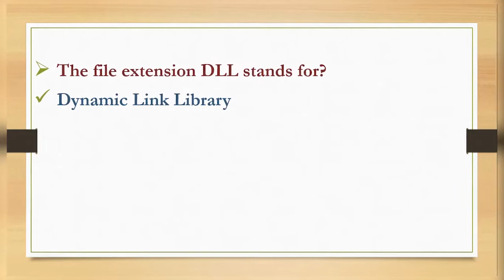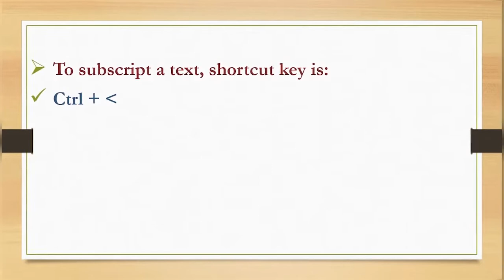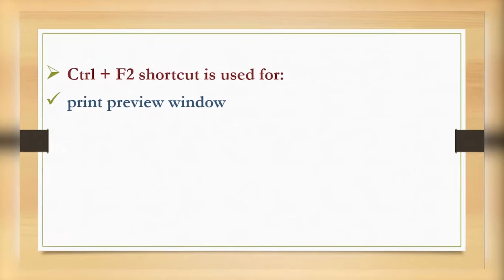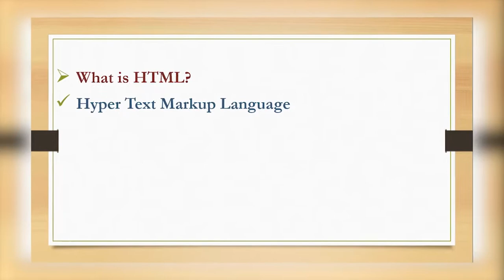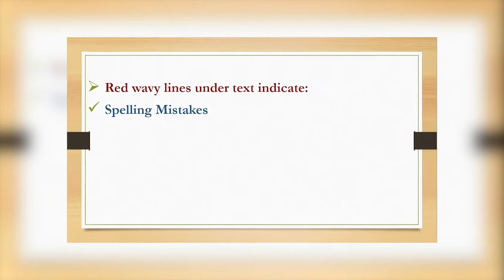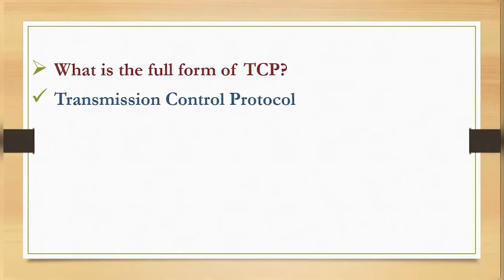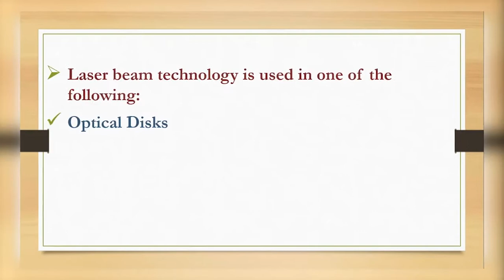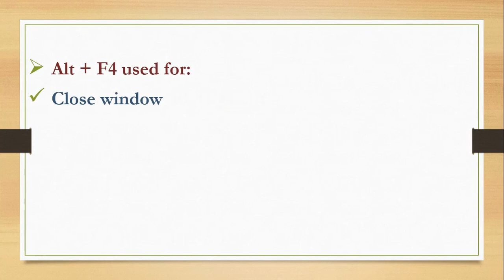TOP 100+ COMPUTER & IT MCQ’s FOR || PPSC || FPSC || FIA JOBS || and all other Competitive Exams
Top computer based MCQ's.
Most repeated Computer MCQ's
IT LATEST MCQs
Computer MCQs 2021
PPSC Computer MCQs
Solved MCQ's
Solved computer Papers Mcqs
Helpful for other Competitive Exams |PPSC|FPSC|NTS|CTS| PTS| UTS……